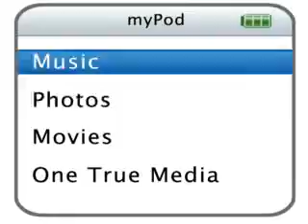On the way to Hollywood Ch.1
Laylia: Omg! Omg! Turn on the tv!
Laylia ran downstairs and turned on the tv. Cleo, her best friend was right behind her waiting to see their favorite tv show, Talent. Talent is a show where people of all ages compete to see who is the best in the business.
Laylia: Omg. I totally know that Emily is going to win!
Cleo: In your dreams! Katie is the one that's going to win!
For about at minute, they were both silent as  the host was annoucing who was going to win.
Laylia: Emily won! I told you!
Cleo: Whatever. Katie still should have won.
Laylia: Be quiet. I'm trying to get the information to send in the audition videos for the next season of Talent.
Cleo: Are you kidding me! You are going to try out for that thing?
Laylia: Yep!
Cleo: Seriously! To get on that show you have  to be the best of the best. What are you going to do anyways. Are you going to juggle or something?
Laylia: No way! I'm going to sing.
Cleo: If you think your that good at singing give me a mini audition like I am the judge.
Laylia:Ok, if you say so!
Laylia gives Cleo an amazing mini audition and Cleo almost fainted.
Laylia: Cleo! Cleo! Are you ok?
Cleo: Ya, I think I'm fine. But that was amazing! Where did you learn to sing like that?
Laylia: I don't know! But when I get bored in school I sing to myself and that is the only time I ever sing!
Cleo: You actually might have a chance of winning this!
Laylia: You really think?
Cleo: I'm your best friend remember? Best friends don't lie to each other.
Laylia: Your right. Let's get to making that video!